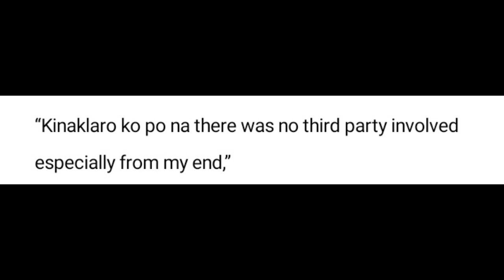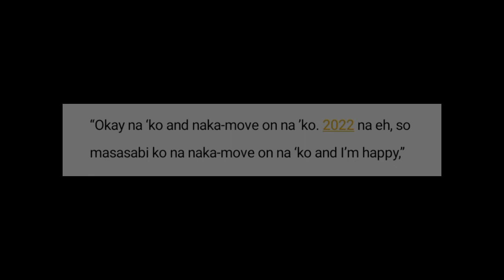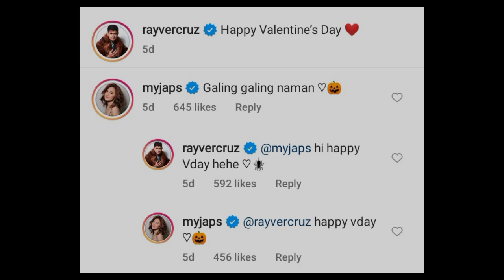Rayver Cruz nagsalita na sa totoong hiwalayan nila ni Janine Gutierrez! inaming walang 3rd party!